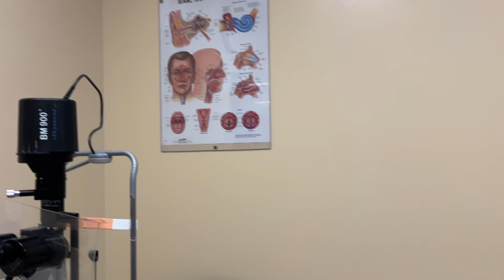Emergency (Hospital) जाना पड़ा,कितनी परेशान हो गई बच्ची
Life in canada | इतनी ठंड लगी कि हम लोग घूम ही नहीं पाये ।One day trip from Toronto

आज कुछ तो हुआ ही था जो ऐसा हो रहा था ।घर में खेती-बाड़ी 😃| आम की लौंजी/ चटनी

क्या करने चले थे और क्या हो गया 😭।Raw Vlog | Indians in Canada | life with Toddler | Upcanadavibe

Best places to see Cherry Blossom in Toronto | Cherry blossom High Park|Things to Do in Toronto🇨🇦

Family time |Anniversery vlog| 🇮🇳India to Canada 🇨🇦 | throwback vlog | Ghazipur/ Varanasi Vlog